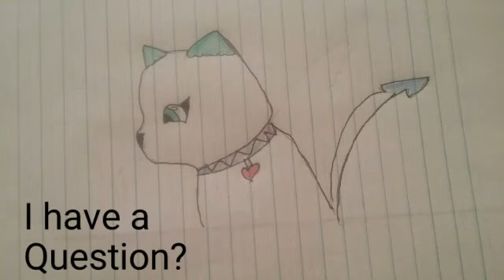Who wants to do a collab with me?